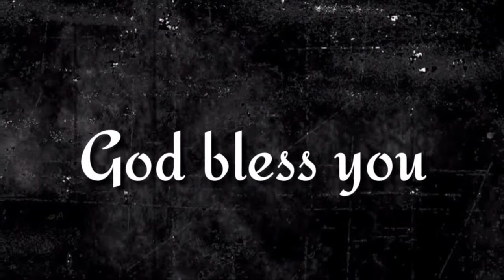"Q&A" 80th episode of (ఇది మీకు తెలుసా ?) By pastor G.vara lakshmi prasad